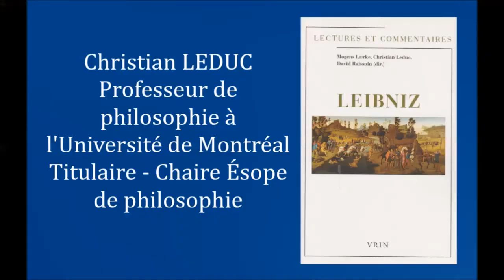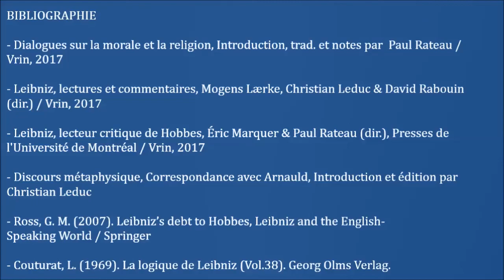Sur Leibniz : Nouvelles publications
A l'occasion d'une rencontre internationale, François Duchesneau, Christian Leduc et Paul Rateau reviennent sur l'actualité leibnizienne de l'année 2017.

Ils sont chacun auteurs de parutions chez Vrin au sujet du philosophe ainsi qu'éditeurs de textes inédits de Leibniz parus pour la première fois cette année.

François DUCHESNEAU
Professeur émérite de philosophie à l'Université de Montréal et chercheur québécois, spécialisé en philosophie des sciences.

Paul RATEAU
Maître de conférences en philosophie à l’Université Paris I Panthéon-Sorbonne

Christian LEDUC
Professeur de philosophie à l'Université de Montréal

Librairie Vrin
6 place de la Sorbonne
Le 14/12/2017